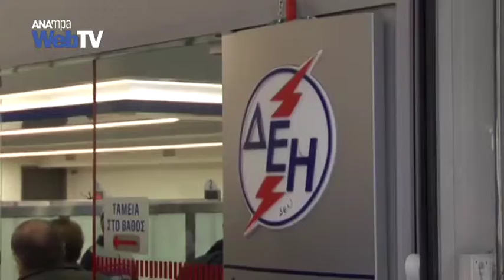Αυξήσεις στις μικρές οικιακές καταναλώσεις ρεύματος από 1η Ιουλίου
Ακριβότερα κατά 11% θα είναι, από 25 Ιουλίου, τα οικιακά τιμολόγια της ΔΕΗ για όσους έχουν κατανάλωση μέχρι 800 κιλοβατώρες το τετράμηνο, ενώ μειώνονται έως 3,4% στα τιμολόγια της ΔΕΗ για μικρομεσαίες επιχειρήσεις, καθώς και για την ηλεκτροδότηση κοινόχρηστων χώρων. Οσοι έχουν κατανάλωση μέχρι 800 κιλοβατώρες μπορούν, αν δεν το έχουν ήδη κάνει και εφόσον πληρούν τις λοιπές προϋποθέσεις, να ενταχθούν στο Κοινωνικό Οικιακό Τιμολόγιο. Τις αλλαγές στις χρεώσεις ανακοίνωσε τη Δευτέρα  η ΔΕΗ, σε εφαρμογή της πολιτικής για εξάλειψη των σταυροειδών επιδοτήσεων στα τιμολόγια. Δηλαδή της επιβάρυνσης μιας κατηγορίας καταναλωτών σε όφελος μιας άλλης που ουσιαστικά επιδοτείται.